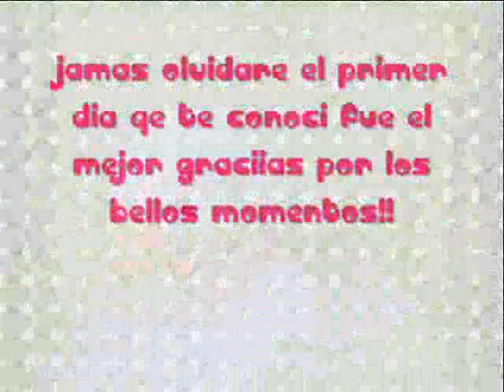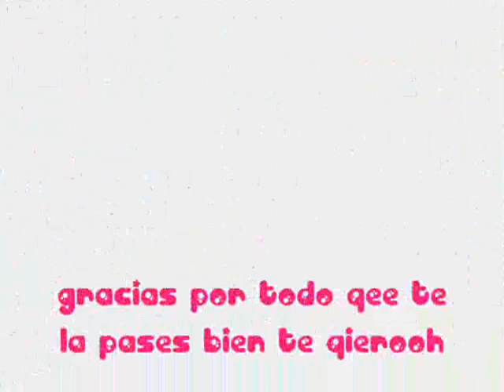feliz HBD stefanny tqm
feliiz cumplee nnaa te kiieroooh miillonez pazatela geneeaaL :D